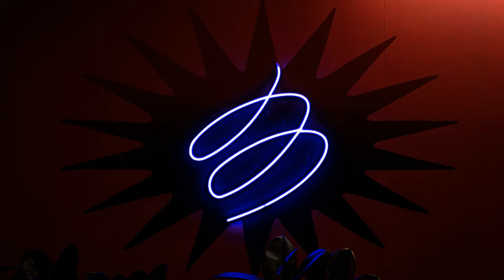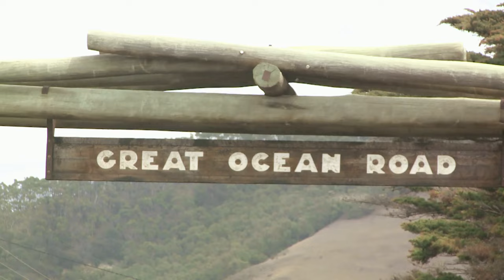Exploring Australia: Top 10 Must Visit Places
Welcome to "Explore Australia," where we unveil the top 10 must-visit destinations in this breathtaking country. From the sun-kissed shores of the Gold Coast to the ancient wonders of the Outback, Australia offers an array of unforgettable experiences.

00:00:00
Introduction

00:00:31
Explore the Great Barrier Reef

00:02:10
Climb the Sydney Harbour Bridge

00:03:33
Visit Uluru at Sunrise or Sunset

00:05:03
Wander Through the Streets of Melbourne

00:06:31
Drive the Great Ocean Road

00:07:54
Get Up Close with Wildlife at Kangaroo Island

00:09:28
Explore the Daintree Rainforest

00:10:57
Discover Tasmania's Natural Beauty

00:12:28
Experience Indigenous Culture at Kakadu National Park

00:14:00
Relax on the Beaches of the Whitsunday Islands

00:15:27
Conclusion